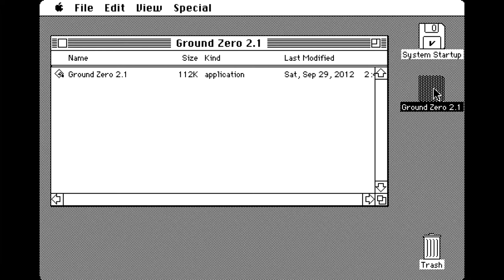Ground Zero, a Mac Plus Computer Game (mindSports 1984)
🕹️ You can read, watch, listen and play the history of computer games at The Dot Eaters

The ads for Ground Zero, a Mac Plus computer game, alerted us that this was the first fast-action computer game for the computer. Not really that hard of a feat when all you're doing is knocking off one of the great arcade games of the atomic age, Atari's Missile Command.